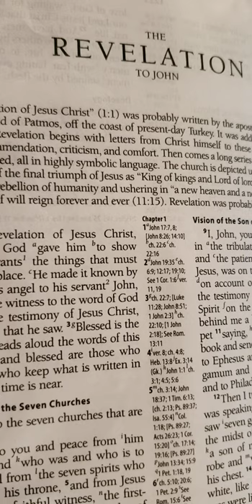My Rhema message from Jesus to sister Clare: My wrath will be poured out , full strength.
Jesus-comes.com
Heartdwellers. Org